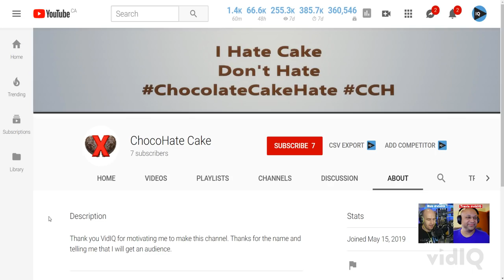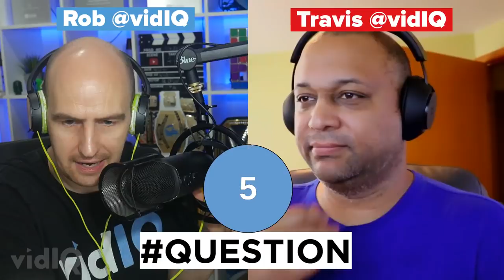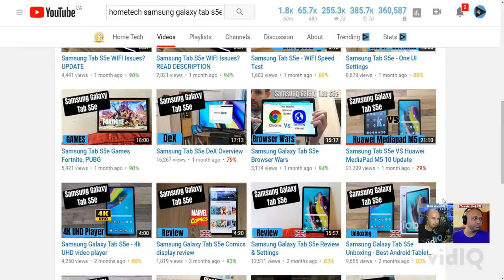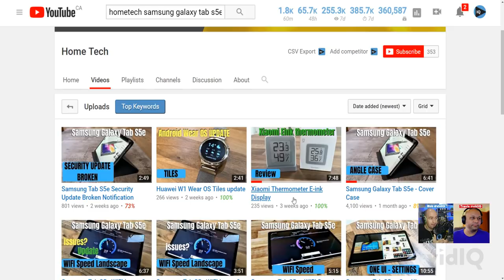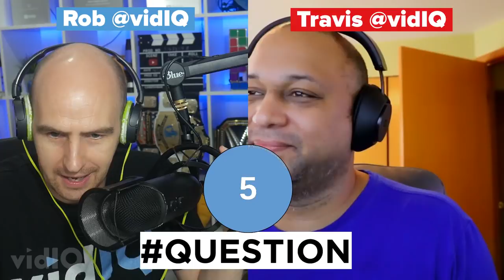How To Get More Views on YouTube: Ask Us Anything [LIVESTREAM]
How to Get More Views and Subscribers... we'll answer all your questions about YouTube, vidIQ and your channel!

Watch, learn, take action.

▶English is not my first language, do you create content in other languages?
Yes.

Yes we do.

▶Where else can I watch, listen and read about how to grow my channel?